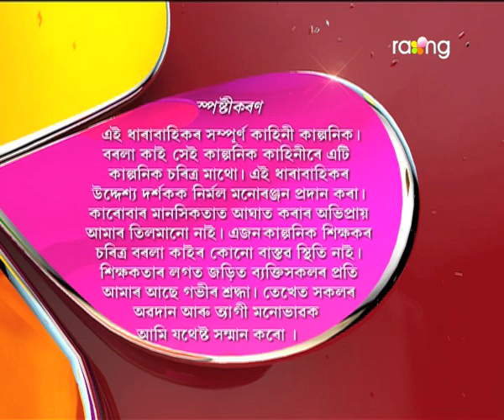Borola Kai - বৰলা কাই | 11th Spt 2017| Full Episode | No 745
ৰুদ্ৰসাগৰে বাৰু ৰীতাৰ ঘৰ বিচাৰি ফুৰাৰ কাৰণ কি?